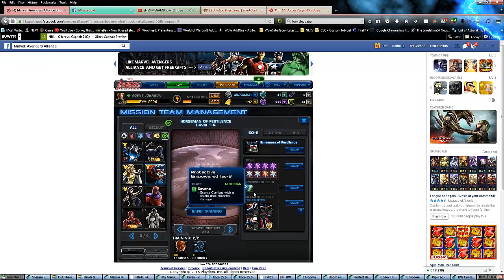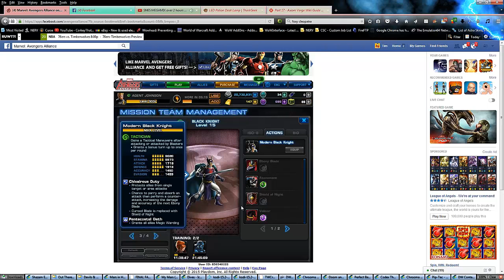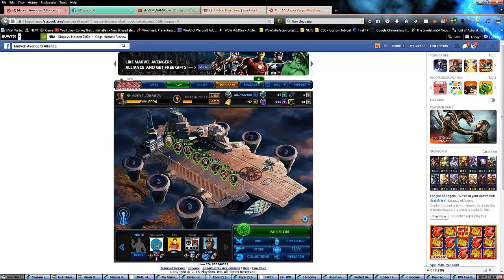Marvel Avengers Alliance-PVP Season 25 wrap-up and Misty Knight!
Well guys, another season in the record books.  This one came mighty fast after the last one...TOO fast if you ask me.  There's even rumors the next one might be close too!  C'mon PD.  Cool it down some.

Season 25 gives us Misty Knight (blaster) along with a good tact ISO (no exhausted) and a sawed-off shotgun that works with Misty.  The gun is best served if running with Misty and it DOES pack a punch but I hate kicks like a mule unless the weapon is devastating.  I mean the custom possessed pistol can hit like a truck but it doesn't disable the agent.  If you ask me, the ISO will be best served older tact suits, Pesty, Rulk, tact Pepsi, Magneto and a select few others.  It will work best on tacts with QAs or in original suit heroes that benefit from snappy service AND this ISO (think Rulk, Magneto, etc).

My offense almost the whole season was ASG/HAIF with my agent going ruta/wcd/venom launcher/grace note/sat support.  Defense bounced around a bit but my most effective set was put into place Friday morning before PVP ended.  It is featured in the video so watch it to learn about it.  How did you finish up?